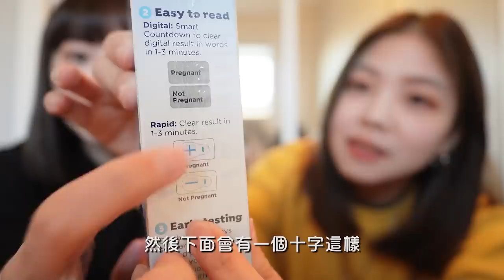【小兔狼來了EP.13】人生第一次驗孕就懷孕｜我們真的當媽媽了！籌備快兩年終於迎來的小生命｜兔女狼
【小兔狼來了 EP2】：30歲凍卵｜兩週療程完成凍卵｜每天都要自己打針｜腹脹不適感就像懷孕

【小兔狼來了 EP3】：凍卵流程與價格｜捐卵也是一樣流程｜什麼樣的人適合凍卵

【小兔狼來了 EP4】挑選我們的命定精子｜公佈小孩預測長相！｜精子銀行大解密

【小兔狼來了EP.5】遇到嫩嬰超崩潰的準媽媽！｜挑戰一日保姆｜史上最手忙腳亂的一集｜ft.  @麻姑師太 - 阿民  ｜兔女狼

【小兔狼來了EP.6】同志家庭生小孩花費破百萬？！｜流程、費用、知識超詳細分享｜兔女狼

【小兔狼來了EP.7】同志家庭如何解釋兩個媽媽的組成？ ｜兩位媽媽的真實經歷＆心得分享｜兔女狼

【小兔狼來了EP.8】男同志家庭生小孩要X百萬天價？！｜男同志vs女同志生小孩流程、費用大不同｜ft. 鄒宗翰｜兔女狼

【小兔狼來了EP.９】準備當媽媽的心情｜懷孕前的調整｜真情流露的時刻｜兔女狼

【小兔狼來了EP.10】出國植入前還有這些事情要做｜口服避孕藥是必須的！｜除了植入者要檢查，伴侶也要檢查哦｜ft. Gogoro｜兔女狼

【小兔狼來了EP.11】試管嬰兒植入前竟然要打這麼多針？！｜植入胚胎前針劑、用藥、流程詳細公開｜戰勝心理的恐懼，其實沒有那麼可怕｜兔女狼

【小兔狼來了EP.12】試管嬰兒到底怎麼植入的？｜試管植入全記錄｜植入不等於懷孕！｜植入胚胎後兩週驗孕揭曉答案｜兔女狼